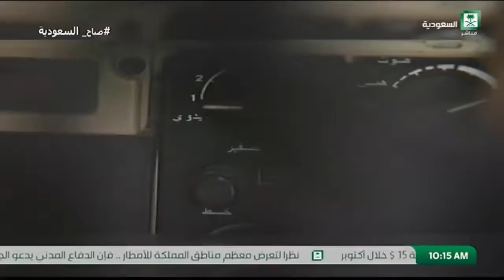صباح السعودية تقرير قوات التحالف تنزع ألغام مزروعة قبالة الحدود السعودية